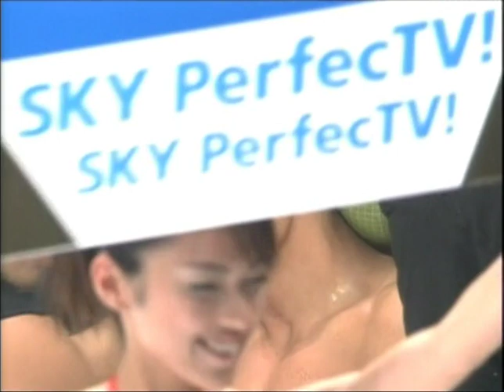Pride 6 - Naoya Ogawa vs Gary Goodridge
04/07/1999
Sixième combat du Pride 6